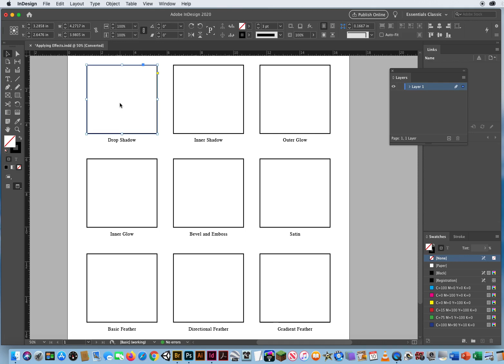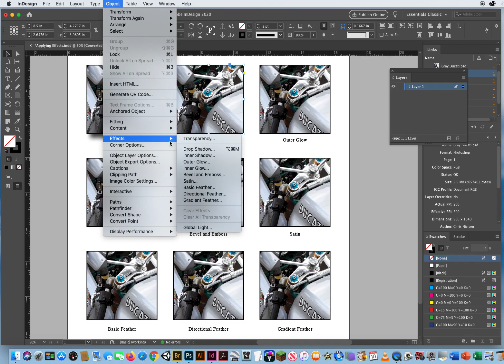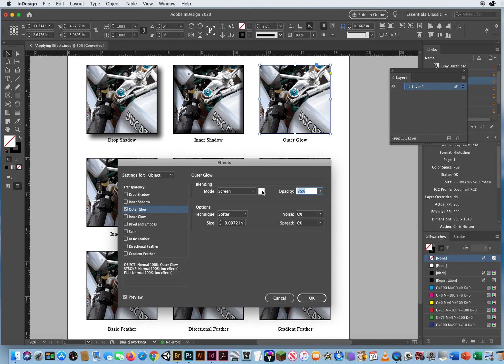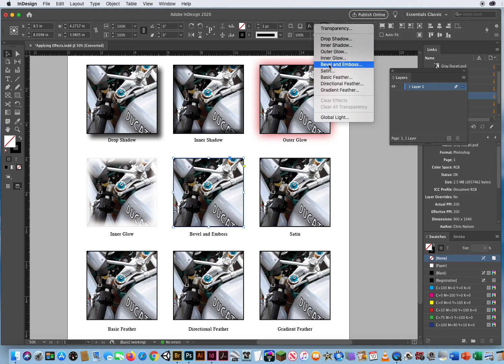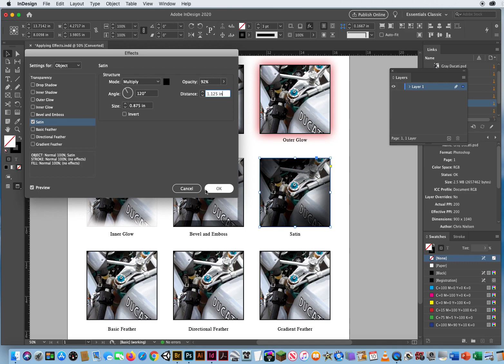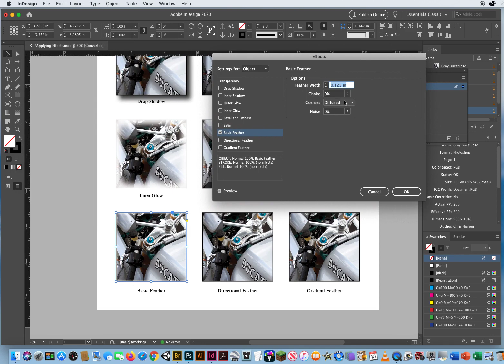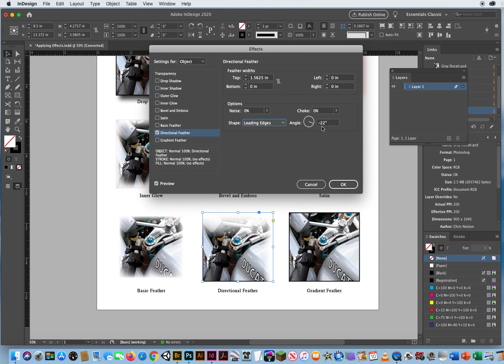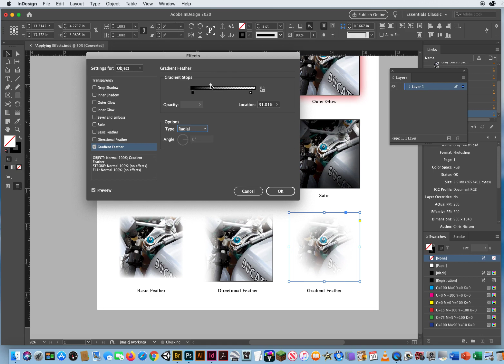Applying Effects to Graphics Frames in InDesign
My Tutorial on how to use the Object Menu to access the InDesign Effects and Apply them to frames in InDesign.